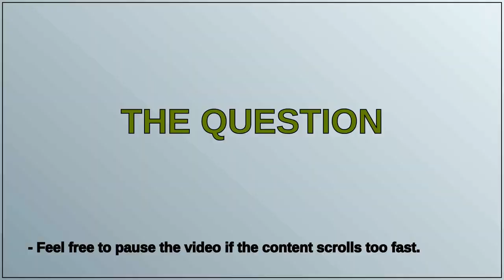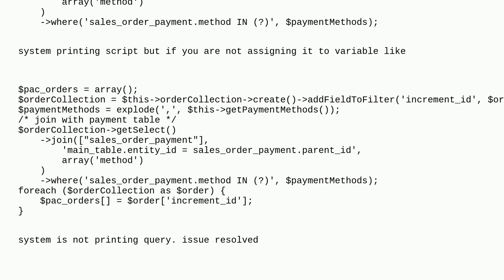Magento: Magento2 getSelect Printing Query without any __string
Magento2 getSelect Printing Query without any __string

A special thanks goes out to the community

  magento2.4.2 magento2.4